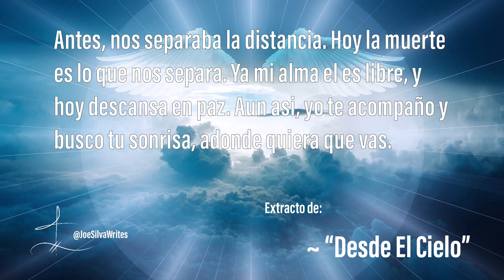Extracto de "Desde El Cielo" ~ Un poema de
Extracto de “Desde El Cielo” ~ Desde el cielo, nuestros seres queridos nos cuidan.